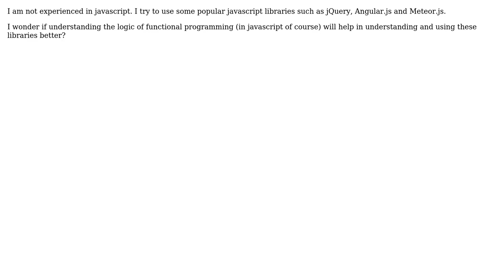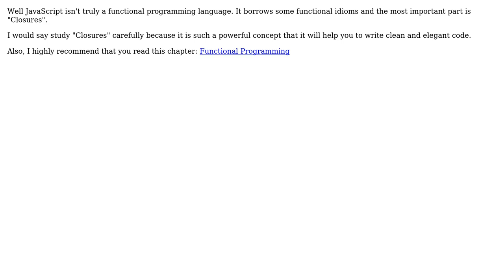Does understanding functional programming help in understanding popular javascript libraries?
Software Engineering: Does understanding functional programming help in understanding popular javascript libraries?

With thanks & praise to God, and with thanks to the many people who have made this project possible! | Content (except music & images) licensed under CC BY-SA | Music | Images & others | With thanks to user user97890 user Mert Nuhoglu user Chiron and the Stack Exchange Network Trademarks are property of their respective owners. You are responsible for your own actions.